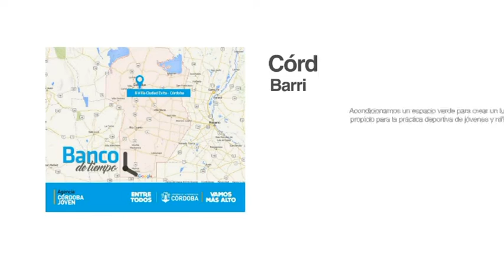BancoDeTiempo con nuestro Vicegobernador Martín Llaryora.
Junto al Vicegobernador, esta tarde se llevaron a cabo las actividades solidarias en los barrios Bajo Chico y Ciudad Evita, en el marco del programa BancoDeTiempo.
También se llevaron a cabo acciones en Anisacate y Cruz Alta.